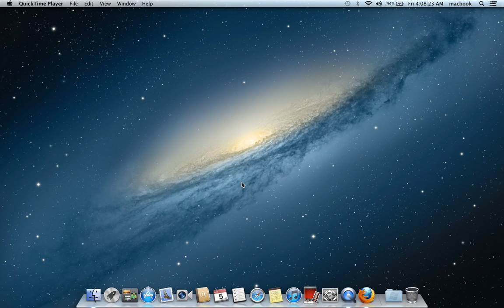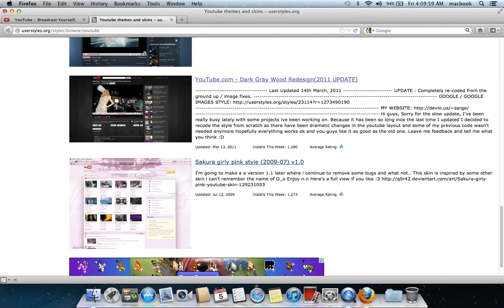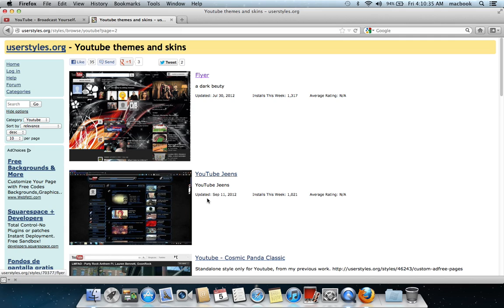how to change youtube front page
hello on this tutorial i am gonna be showing you guys how to install custom youtube or any other website layout or background how ever you wanna call it

NOTE: THEY ALSO HAVE IT FOR GOOGLE CHROME BUT I DON`T HAVE THE LINK FOR IT BUT IF YOU REALLY WANNA AND YOU CANT FIND IT FOR CHROME COMMENT DOWN BELOW AND ILL BE HAPPY TO HELP YOU